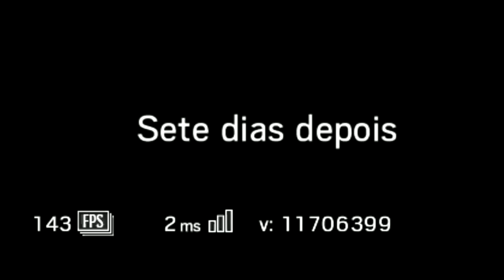RAINBOW SIX SIEGE - TESTANDO O NOVO OPERADOR! LION!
Voltando a jogatina de RAINBOW SIX SIEGE jogando hoje com o LION o novo operador no modo Outbreak!